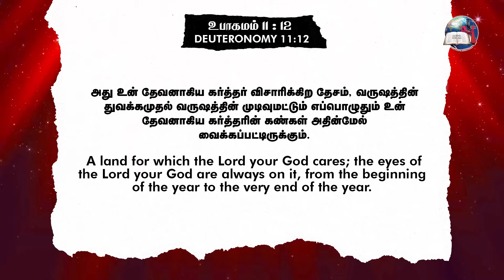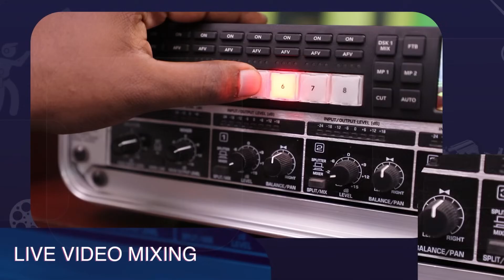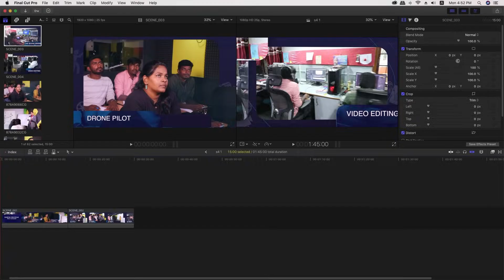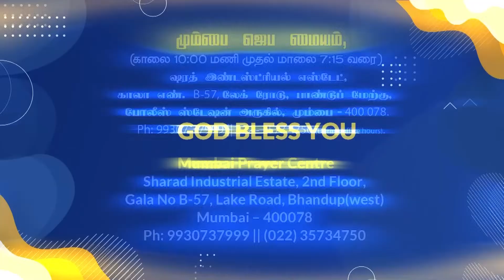உன்னை விசாரிக்கிறவர்*The God Who Cares You* || GOD`S WORD By EVG.T.STEPHEN